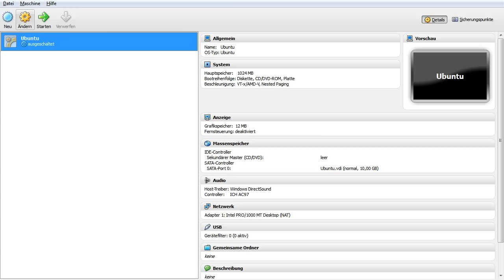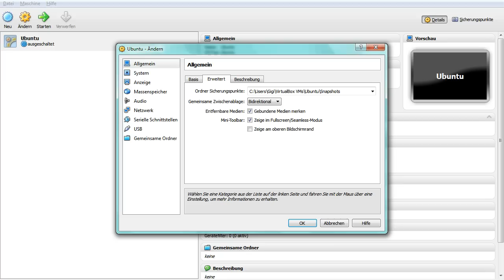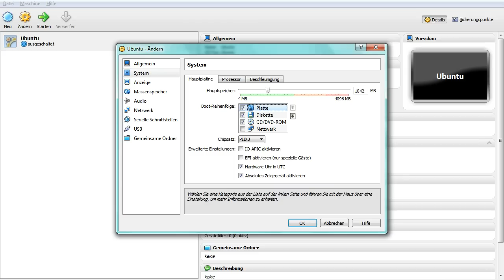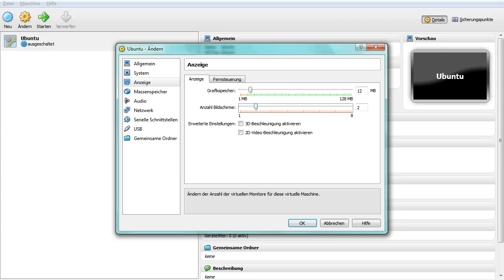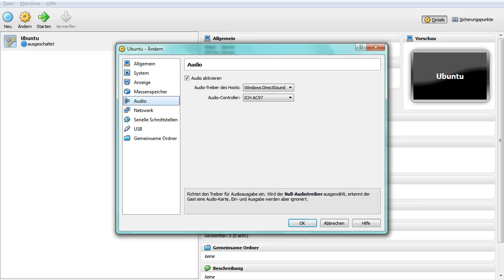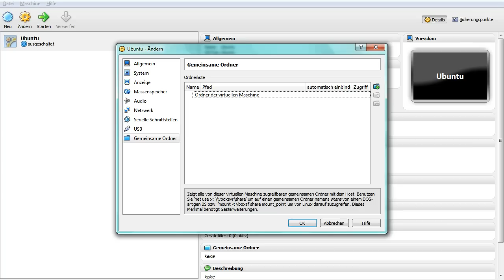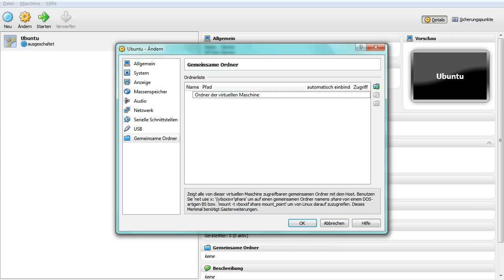Virtual Box: Einstellungen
Wir zeigen euch hier die Einstellungen eines virtuellen Computers in Oracle VM VirtualBox
Diese sind z.B. das System, die Leistung, gemeinsame Ordner, u.v.m